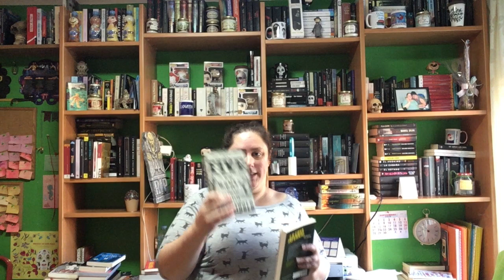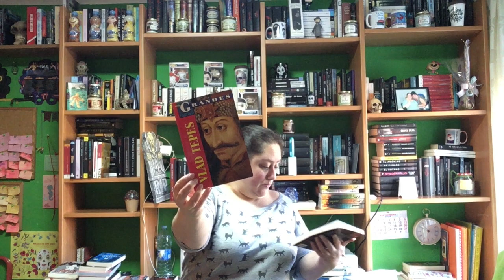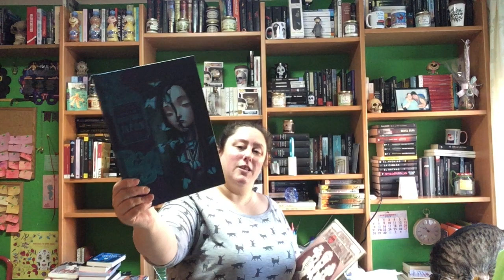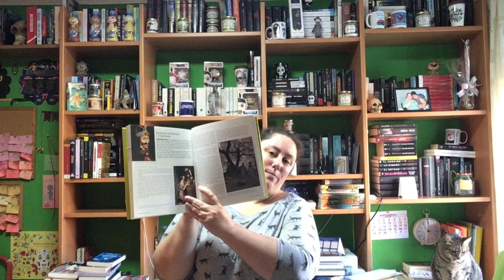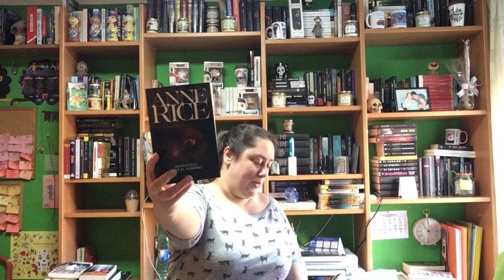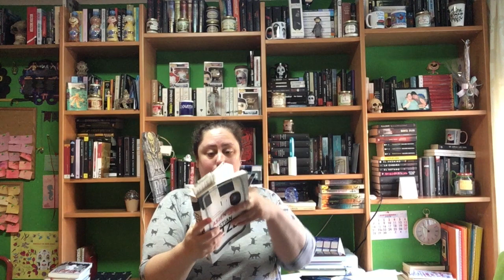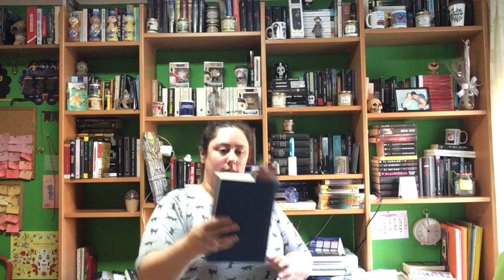TBR Octubre 2020